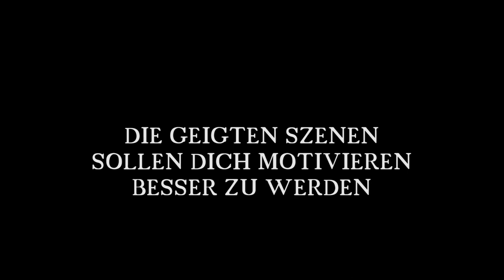Der Prototyp Muslim | Der Islam verbindet